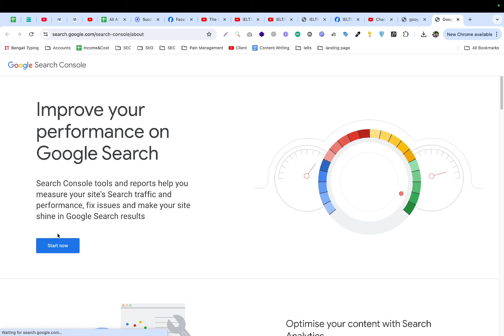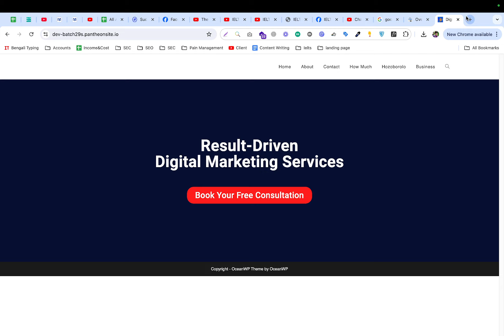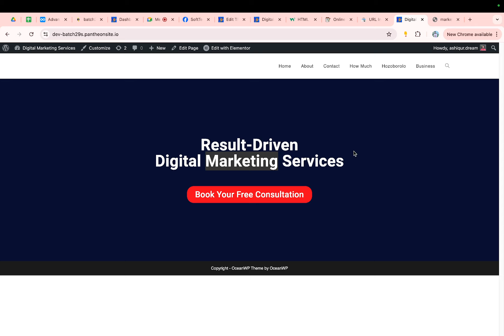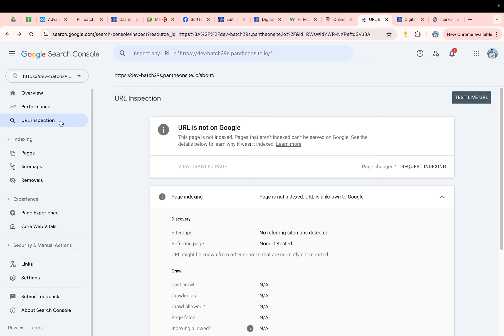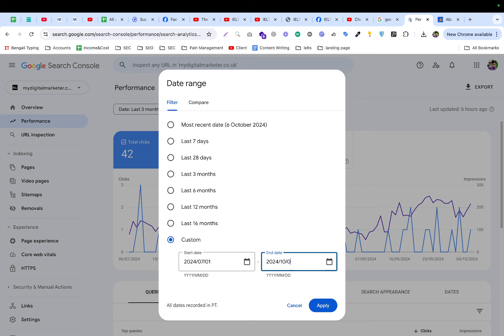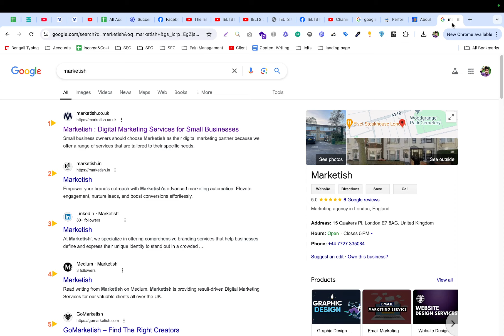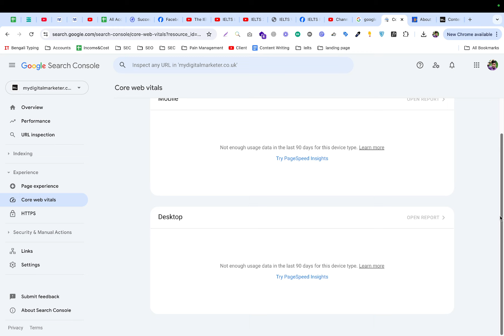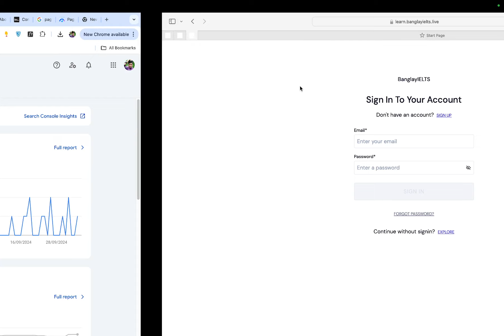Batch 29 - Class 10 : Google Search Console Dashboard